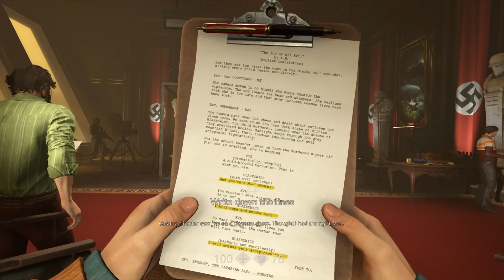Wolfenstein® II: The New Colossus™Crazy audition